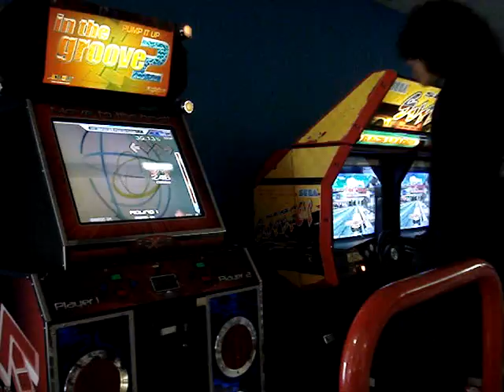TonyZeroman999 - GO! (Mahalo mix) by DM Ashura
I dont know what happened to me here...I really don't...I'll post up a new vid of me getting a better score (since this one sucks a lot!) and hope to hear some comments from my friends =]